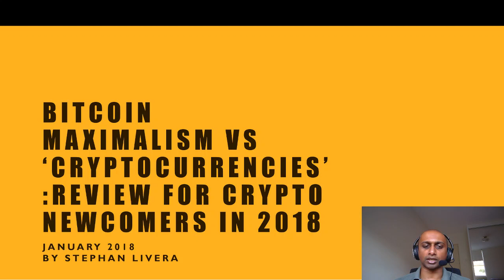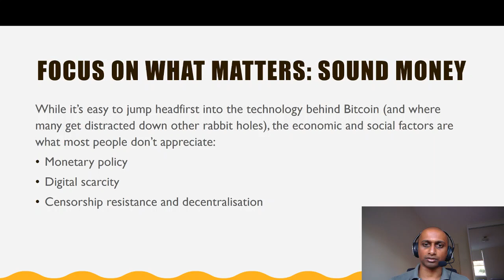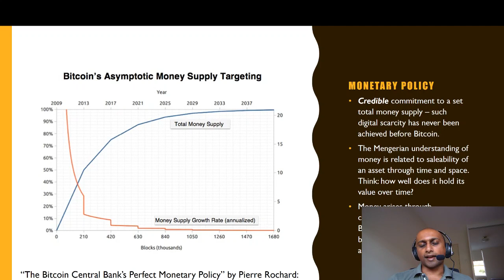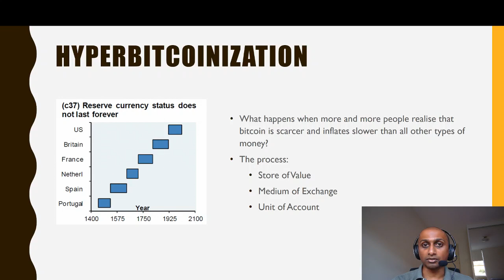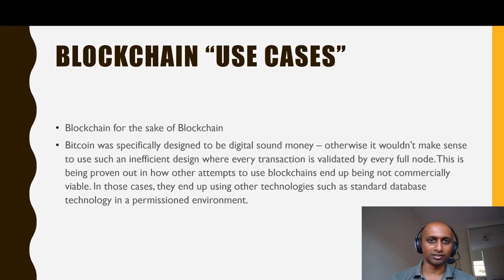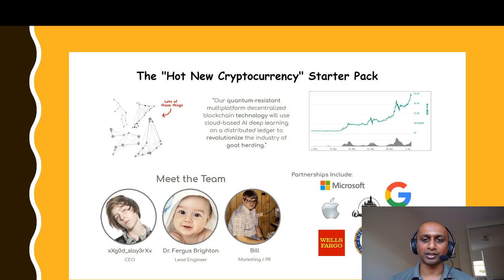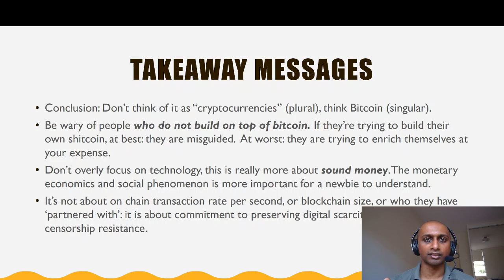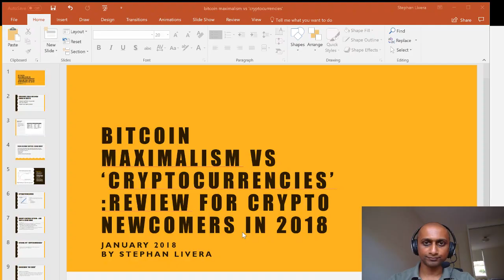Bitcoin Maximalism vs 'cryptocurrencies': A Guide for Crypto Newcomers in 2018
Some thoughts on what a newcomer to cryptocurrency in 2018 should focus on: Sound Money. Primer on Bitcoin Maximalism.